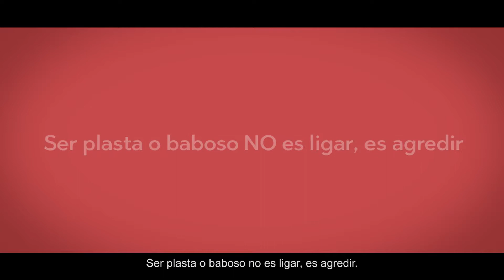SPOT NO TE PASES (1)